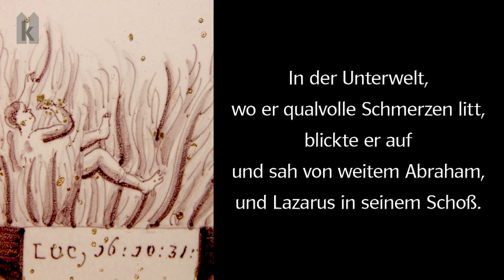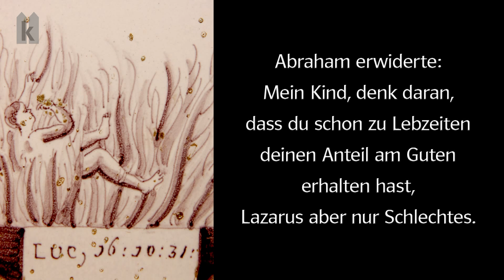26. Sonntag im Jahreskreis: Lk 16, 19 - 31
In jener Zeit sprach Jesus: Es war einmal ein reicher Mann, der sich in Purpur und feines Leinen kleidete und Tag für Tag herrlich und in Freuden lebte. Vor der Tür des Reichen aber lag ein armer Mann namens Lazarus, dessen Leib voller Geschwüre war. Er hätte gern seinen Hunger mit dem gestillt, was vom Tisch des Reichen herunterfiel. Stattdessen kamen die Hunde und leckten an seinen Geschwüren. Als nun der Arme starb, wurde er von den Engeln in Abrahams Schoß getragen. Auch der Reiche starb und wurde begraben. In der Unterwelt, wo er qualvolle Schmerzen litt, blickte er auf und sah von weitem Abraham, und Lazarus in seinem Schoß. Da rief er: Vater Abraham, hab Erbarmen mit mir, und schick Lazarus zu mir; er soll wenigstens die Spitze seines Fingers ins Wasser tauchen und mir die Zunge kühlen, denn ich leide große Qual in diesem Feuer. Abraham erwiderte: Mein Kind, denk daran, dass du schon zu Lebzeiten deinen Anteil am Guten erhalten hast, Lazarus aber nur Schlechtes. Jetzt wird er dafür getröstet, du aber musst leiden. Außerdem ist zwischen uns und euch ein tiefer, unüberwindlicher Abgrund, so dass niemand von hier zu euch oder von dort zu uns kommen kann, selbst wenn er wollte. Da sagte der Reiche: Dann bitte ich dich, Vater, schick ihn in das Haus meines Vaters! Denn ich habe noch fünf Brüder. Er soll sie warnen, damit nicht auch sie an diesen Ort der Qual kommen. Abraham aber sagte: Sie haben Mose und die Propheten, auf die sollen sie hören. Er erwiderte: Nein, Vater Abraham, nur wenn einer von den Toten zu ihnen kommt, werden sie umkehren. Darauf sagte Abraham: Wenn sie auf Mose und die Propheten nicht hören, werden sie sich auch nicht überzeugen lassen, wenn einer von den Toten aufersteht.